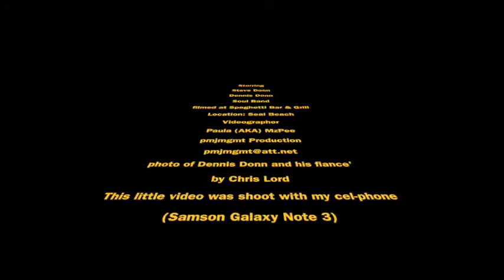Steve Donn @ Spaghettini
This is another upgrade love to upgrade. :) This is the last upgrade Feb 3, 2015...pmjmgmt Pro = MzPee
 "Steve Donn & The Heart - N - Soul All Star Band"